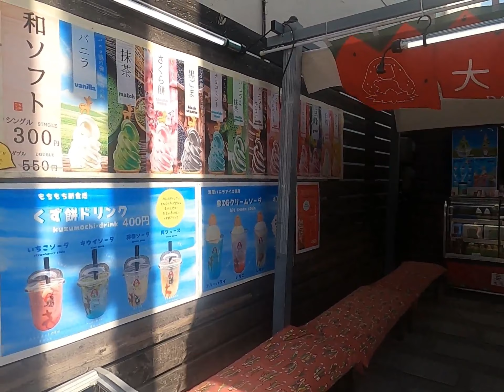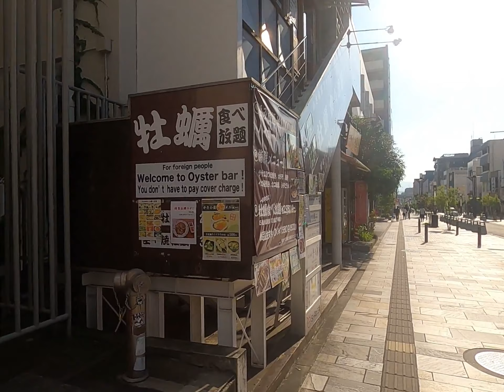Walking the streets of Nara - Day time walk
Nara is a city known for the famous wild deer's but it is also a beautiful place to walk around, only a short walk from the train station, you have lots of shops, restaurants and beautiful greenery.